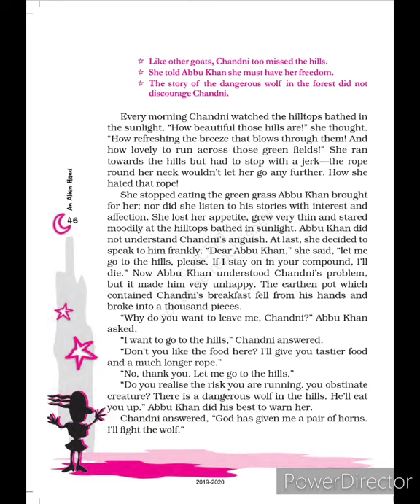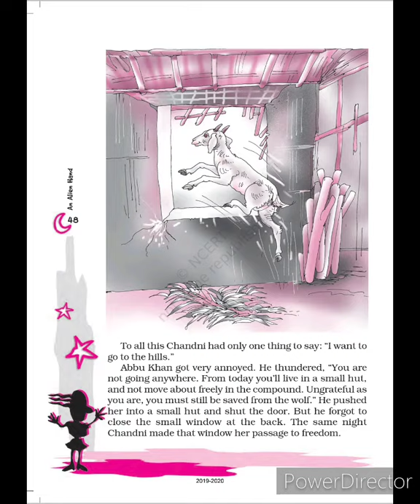Chandni (part 2) - Class 7 An Alien Hand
Source - National Council of Educational Research and Training